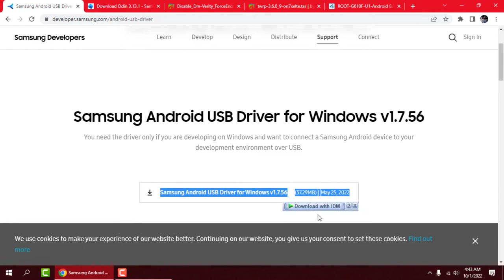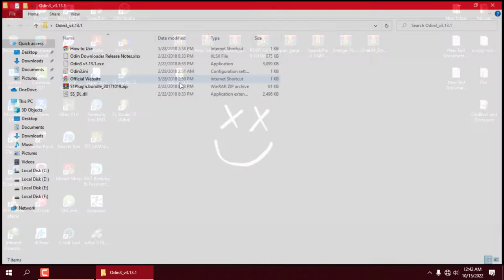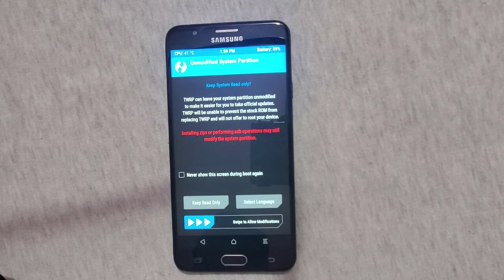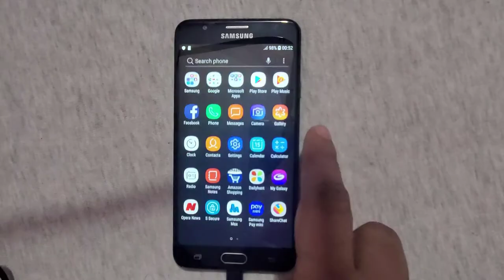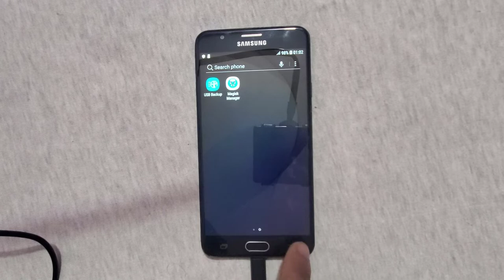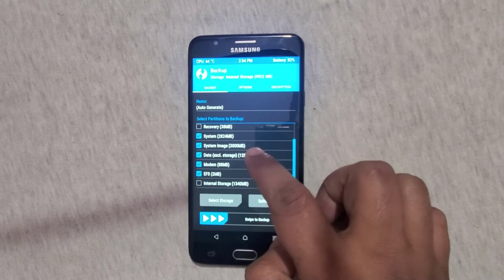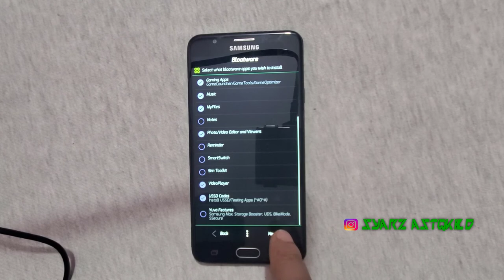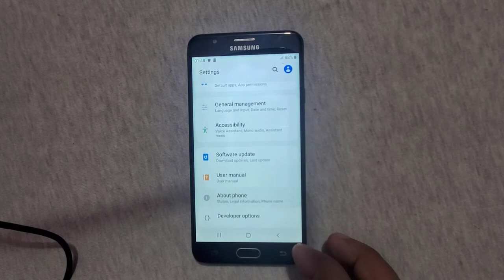Samsung J7 Prime Custom Firmware Upgrade - G610F - Magisk Root + recovery - Complete Guide